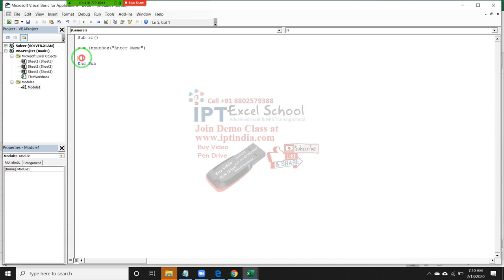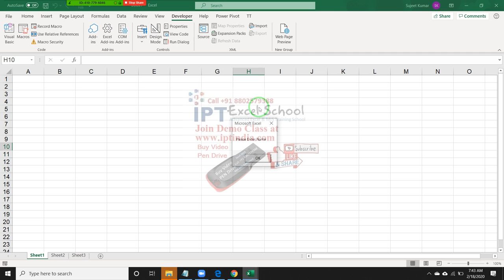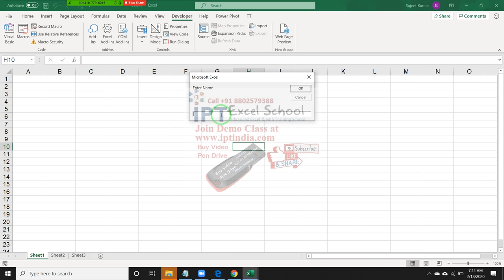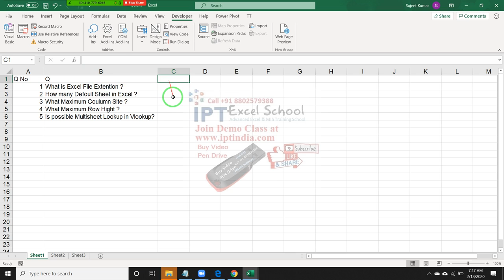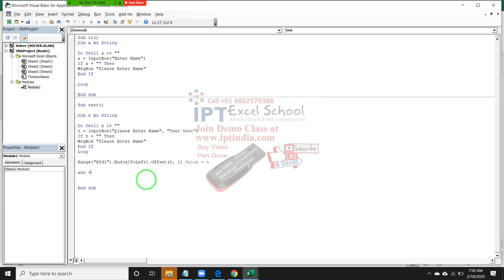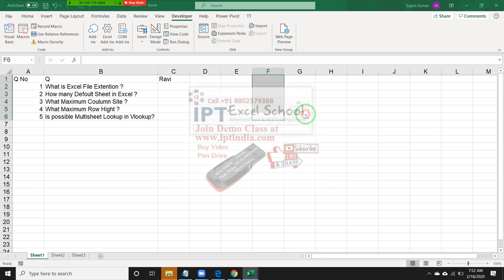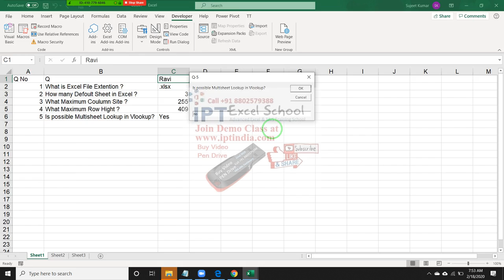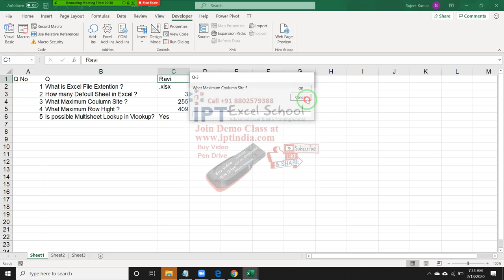VBA Macros in Hindi